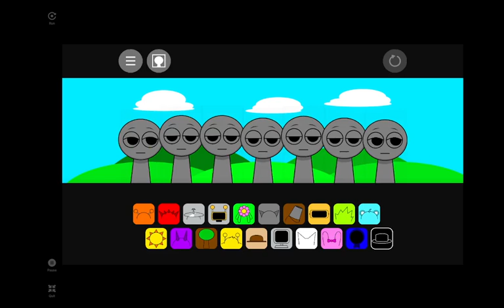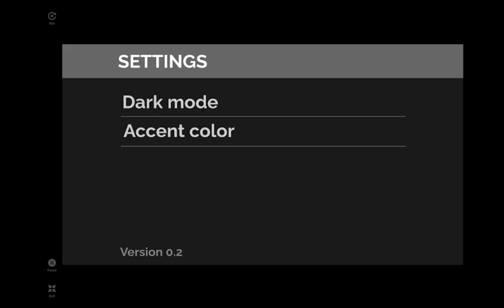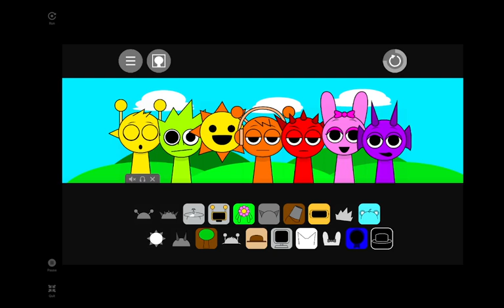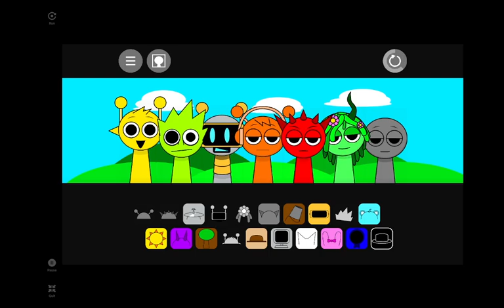trying out the sprunk mod